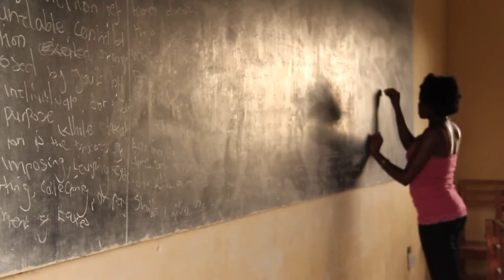Great Lakes Regional College: A Volunteer Uganda College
Great Lakes Regional College (GLRC) is on track to become Uganda's first rural University. It's thanks to your continued support and donations that Volunteer Uganda is able to work in partnership with the college to make higher education accessible to a population who previously been never been able to afford it. If you would like to start supporting the college please Thank you.